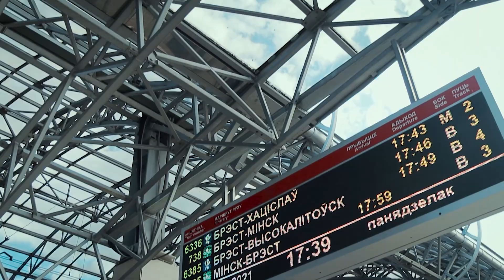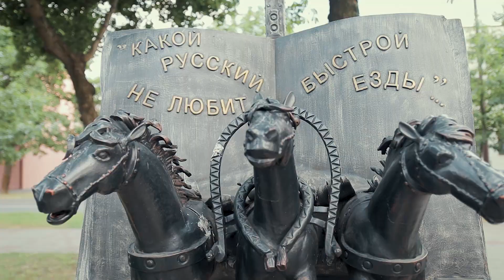Любимый город Брест(творческое видео). Canon m50 + Sigma f2.8